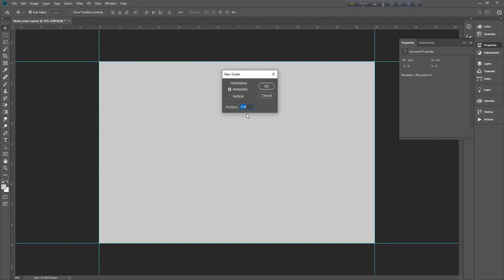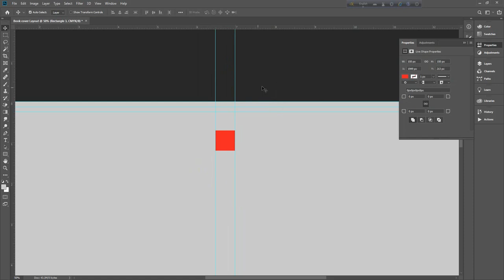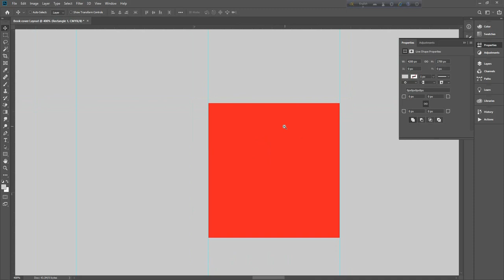Book Cover layout Design Photoshop CC 2019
How to make a book cover layout design within a few units. Just see the video full I think here is the best solutions for your